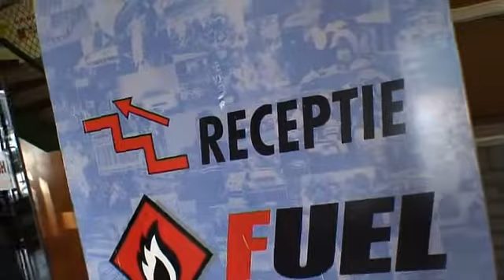Hezemans Indoor Karting, Eindhoven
Al sinds 1995 verzorgt Hezemans Indoor Karting alle mogelijke kartactiviteiten en incentives voor u! Hezemans Indoor Karting is één van de spectaculairste en mooiste kartbanen van Europa. Het spectaculaire circuit met fly-over en unieke kombocht is maar liefst 650m lang.  In het sfeervolle bar-restaurant Fuel kunt u terecht voor een drankje en een hapje. Kijk voor meer films en tips voor groepsuitjes in Brabant op groepsuitjes.zobrabant.nl.